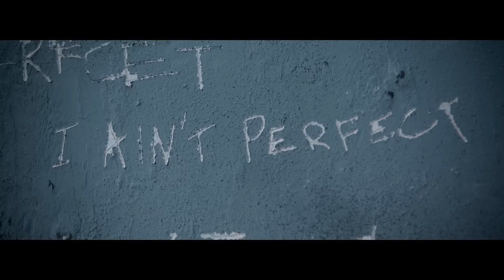K Koke feat. Rita Ora – Lay Down Your Weapons